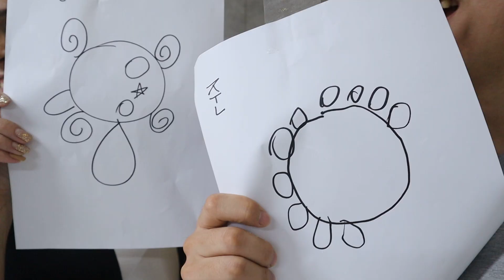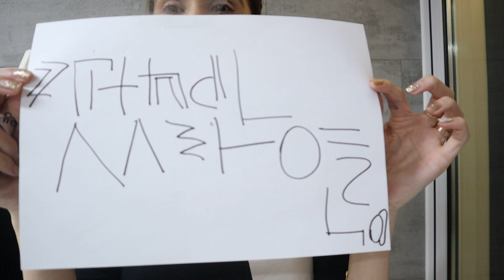[국제커플] 퇴근 후 행복한 우리의 일상생활(feat커플게임)/Our happy daily routine after work - International couple AMWF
이번 영상은 제 남편이 퇴근하고 나서 우리가 보통 어떻게 시간을 보내는지에 대한 영상이에요(워라벨이 있는 삶!)

This video is about how we usually spend our time at night after work.